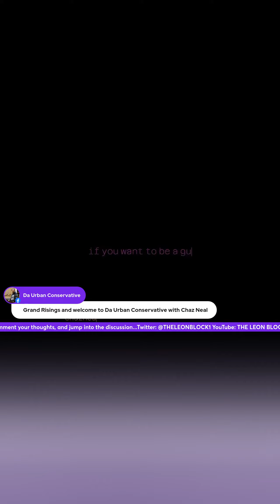Da Urban Conservative: M-F mornings, all SM.